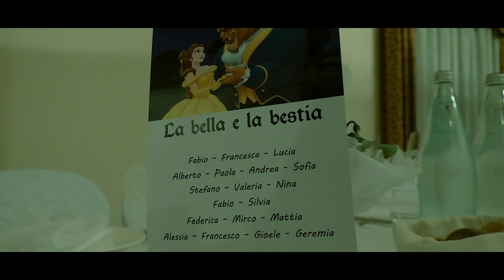Tommaso:Trailer Matrimonio Francesca e Fabio San Tomio di Malo (VI)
Trailer matrimonio di Francesca e Fabio celebrato nella Chiesa di San Tommaso Apostolo San Tomio di Malo (VI) e pranzo in Villa Curti Sovizzo (VI)